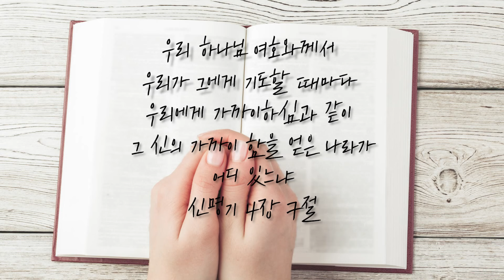멀더~ 어디예요? 스컬리는!? 크리스천 명품 성우, 천의 목소리의 주인공 서혜정 [220127 전문가를 만나다]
“기독교인으로서 이 땅에서 목소리로 나의 말씀을 전하라는 소명을 주신 것 같아요”

대한민국의 여성 성우이며, 1982년 KBS 17기 데뷔, 명랑한 목소리, 귀여운 목소리, 똑 부러지는 목소리 외에도 다양한 목소리를 내는 크리스천 명품 성우,
여성 성우지만 10대 남자 아역도 담당, 어렸을 때부터 성우가 무척 되고 싶었다고 하는 서혜정

목소리는 타고나는 것일까요?
아니면, 방법을 알고 연습하면 좋아질 수 있을까요?
자연스럽고 멋진 목소리를 찾고 싶은 여러분께 크리스천 명품 성우 서혜정이 찾아갑니다

## 여러분들의 후원이 SAMTV가 세계선교방송이 되는 초석이 됩니다 ##

 ▶ 영상선교후원 동참하기
      후원계좌 : 국민은행 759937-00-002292(성안미디어센터_장학봉)

[220127 전문가를 만나다]
 멀더 어디에오...크리스천 명품 성우, 천의 목소리의 주인공 서혜정